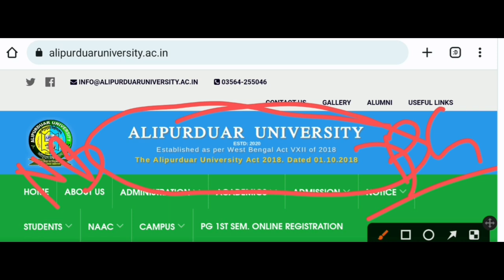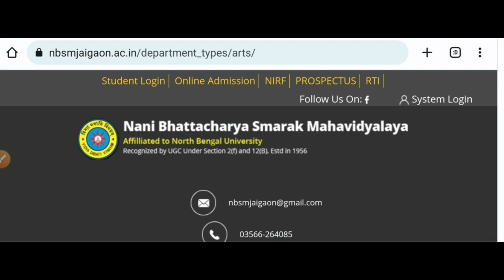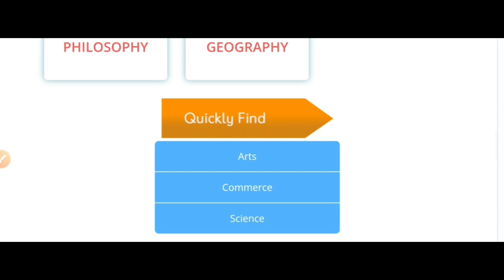আলিপুরদুয়ারের সেরা ৫টি কলেজ: Alipurduar District Best Colleges: Top five: WB College Admission 2024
West Bengal College University Admission 2023. WB ug pg admission 2023. Top colleges in Alipurduar District. Review. See the video.

Content Includes-
Alipurduar best colleges
top colleges in Alipurduar
Alipurduar university admission
Birpara college admission
falakata college admission
saheed kshudiram college
nani bhattacharya smarak mahavidyalaya